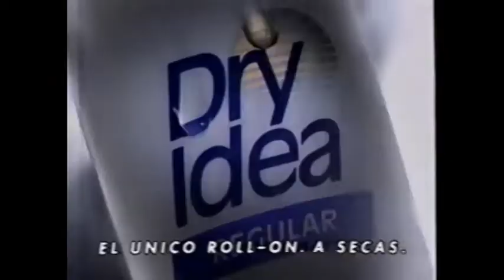Comerciales mexicanos: Dry Idea 1996